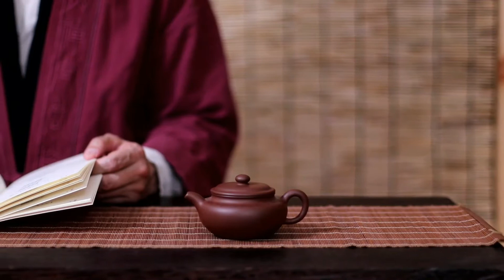Uzak doğuda bir ülke, Çin Seddi'nin Tarihi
Çın Seddi

Çin Seddi Tarihi